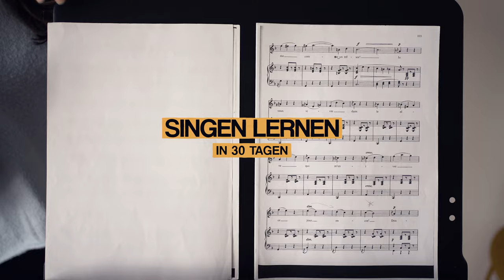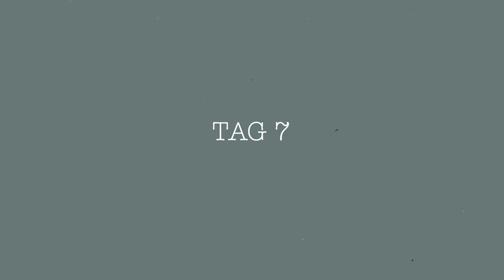Kann ich in 30 Tagen SINGEN LERNEN? (Selbstexperiment)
Singen. Irgendwie habe ich Menschen immer bewundert, die im Auto laut mitsingen konnten, ohne dass man Kopfschmerzen bekommt. Doch wenn man überhaupt nicht singen kann - wie fängt man an? Und wie weit kommt man in 30 Tagen? Um diese Fragen zu beantworten, nehme ich Gesangsstunden und probiere es aus!

Einen ganz lieben Dank an Amelie & Daniella für die Unterstützung bei diesem Video🙏🏼 ohne euch wäre ich hilflos gewesen!

》SOCIAL MEDIA《

► hier zum Kindle Gratismonat anmelden*:

Inhalt:
0:00 Intro